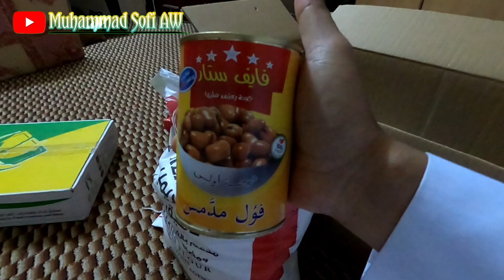Part 2! Unboxing Sembako Gratis Total Seharga 1Jt, Menjelang Pelaksanaan Haji Jalan-jalan Ketat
Jika ada pertanyaan seputar Mekah Madinah atau hal yg lain silahkan DM kami melalui IG
 dan agar juga lebih mengenal kami.

Terima kasih sudah klik video ini salam hormat dari kami.